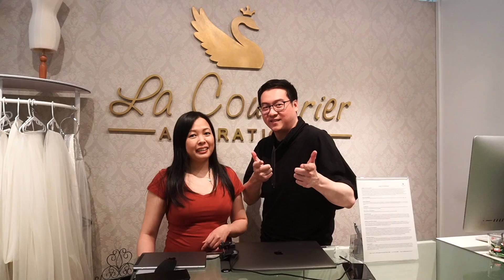I GOT MY WEDDING DRESS!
HUGE thank you to Tsu from La Couturier Alterations for working so hard during the Christmas and New Years to get me my dress in time!! Definitely check them out if you ever need any alterations done in Sydney!!